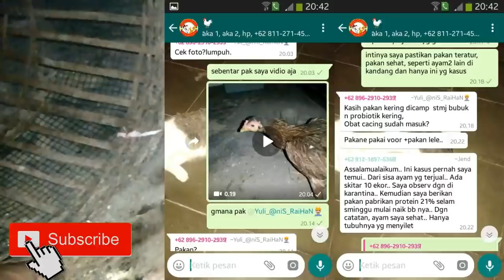Mengobati Ayam kurus kering, lemas, lumpuh dan BB turun.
Tips dan studi kasus bahaimana menanggulangi ayam lumpuh, kurus kering, BB turun dan nafsu makan hilang.
Merupakan kasus yang bisa diselesaikan dengan video video peternakan blorok yang sudha diupload sebelumnya.